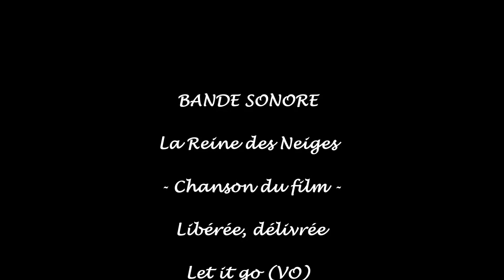Mon premier spectacle GRS LOUNA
Spectacle de GRS